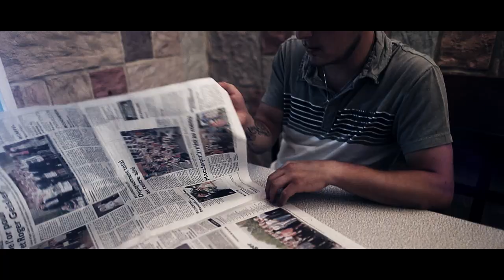LA FAMILLIA - Trahis pas ceux qui t'aiment (clip officiel)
Nouveau clip (music video) du collectif de Rap français LSQ !
N'hésites pas à laisser tes commentaires et impressions sur cette nouvelle musique.

Instrumentale par Green Gorilla Prod
Enregistré, mixé et mastérisé par Universound
Clip réalisé par REENOX